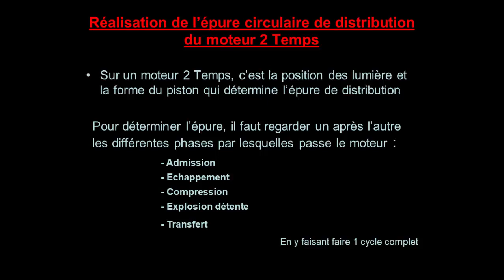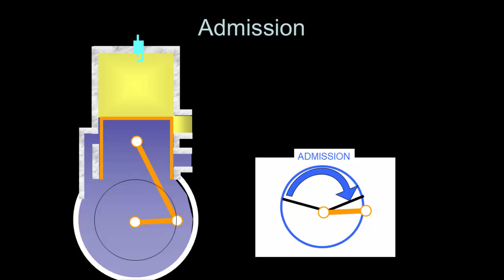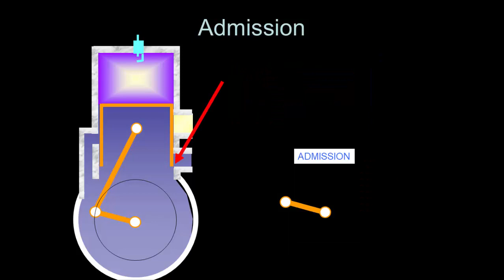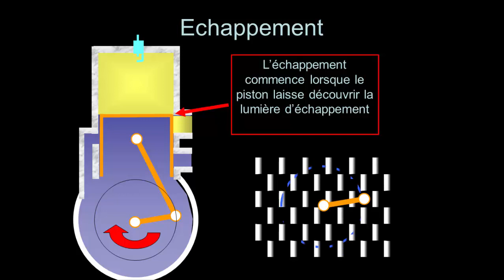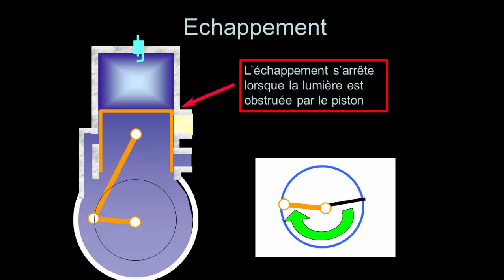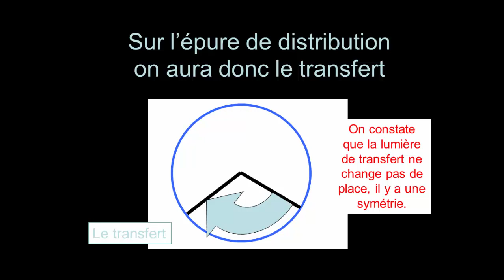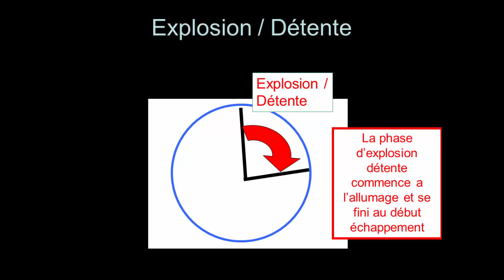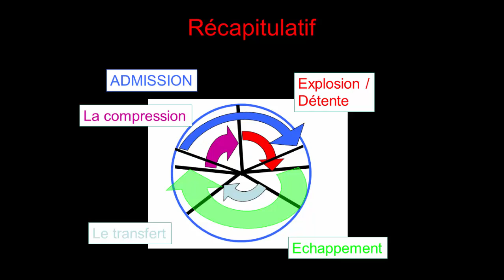Moteur 2 temps : Épure de distribution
Un moteur à deux temps comporte un ou des pistons qui se déplacent dans les cylindres. Un cycle complet de combustion est effectué en seulement deux mouvements linéaires du piston, ce qui explique son appellation « deux temps »